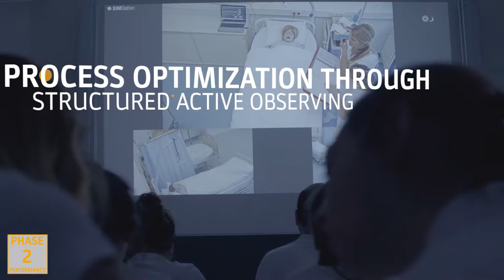Study program "Health Care and Nursing" at FH JOANNEUM (long version)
This awaits you in the bachelor's program "Health Care and Nursing" at the FH JOANNEUM in Graz.